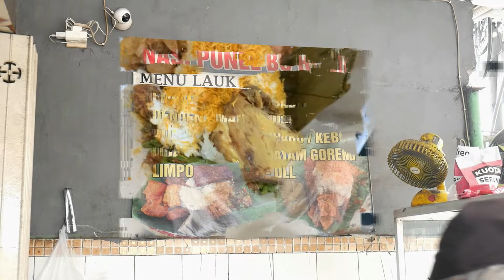Telkom Akses Pasuruan x Nasi Punel Bangil (TEASER)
Colaboration antara para srikandi Telkom Akses Pasuruan dengan Nasi Punel Bangil